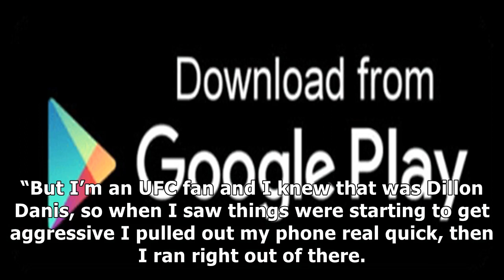Watch: Dillon Danis Allegedly Involved In Bar Brawl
✔ Spread the word! Bellator star and Conor McGregor training partner Dillon Danis was allegedly involved in a bar brawl over the weekend. The Daily Mail UK reports that “El Jeffe” was attacked in a New York City nightclub, and shared video from another man who was also in the club, and described the incident as “vicious.” The brawl allegedly occurred around 1:25 a.m. on Sunday at a club called “The Box.” The 25-year-old mixed martial arts (MMA) sta...